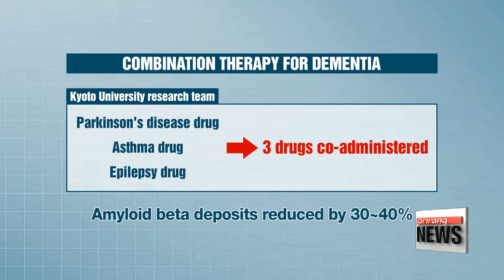Scientists find new drug combination that may be key to Alzheimer's treatment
기억세포 파괴하는 '치매'...'칵테일 약'으로 잡는다!
There's currently no way to cure Alzheimer's disease, the most common form of dementia.
But researchers have found a combination of existing drugs that reduces a substance believed to cause Alzheimer's.
The number of Koreans with Alzheimer's is expected to surpass 800-thousand by 2020.
There is so far no known cure or established treatment for the disease.
Research has focused on attacking the buildup of amyloid proteins which form in sufferers' brains and are believed to play a key role in causing Alzheimer's disease by blocking nerve cell communication.
Now, a team of Japanese researchers has found a combination of three existing drugs that reduces the protein deposits by 30 to 40 percent.
The drug cocktail is the first in the world to reduce levels of the amyloid beta proteins, but combination therapy has long been regarded as a promising option for cancer treatment.
For instance, Herceptin, used in targeted therapy for breast cancer, was found to be more effective when prescribed with other anti-cancer drugs.

"Cancer treatment started out with just single drug therapy, which comes with the problem of tolerance and reduced strength. Combination therapy can overcome such drawbacks."

Because newly developed drugs tend to come with the dangers of unknown side effects, researchers are increasingly looking for new ways to use existing drugs that have a track record for safety.